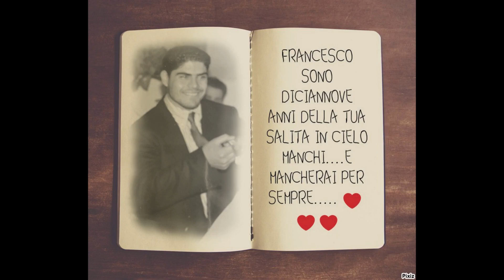Due vite Marco Mangoni per Francesco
Francesco oggi sono 19 anni che mi hai lasciato, oggi mi manchi un po' piu' del solito. e di solito mi manchi tanto.